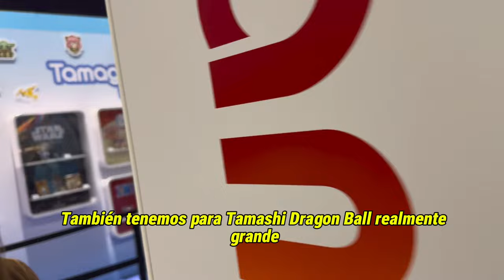Que hay de Bandai Namco en Comic con 2024 Sdcc2024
Breve entrevista de lo que hay de Bandai en la Comic Con 2024...